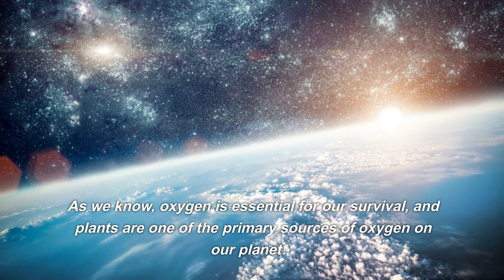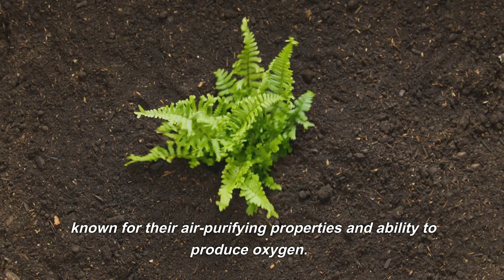AI Talks: 10 Plants That Produce The Most Oxygen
As we know, oxygen is essential for our survival, and plants are one of the primary sources of oxygen on our planet. The process of photosynthesis in plants involves the conversion of carbon dioxide into oxygen, making them a crucial component of our ecosystem.

This video is made with artificial intelligence. The video was edited with Pictory. The video was created by ChatGPT. The relevant images were selected with artificial intelligence. There is no wrong information in this video. I hope you enjoy it.